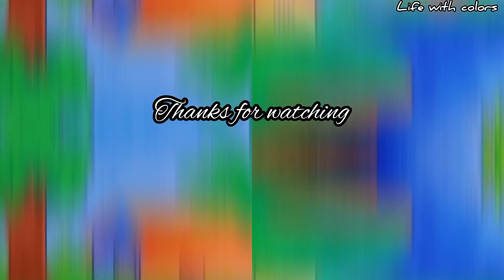Village scenery drawing| easy village scenery drawing step by step for beginners with oil pastels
how to draw village scenery with oil pastels
how to draw village scenery step by step
how to draw village scenery for beginners
easy landscape drawing
landscape drawing step by step
landscape drawing for beginners
landscape drawing with oil pastels